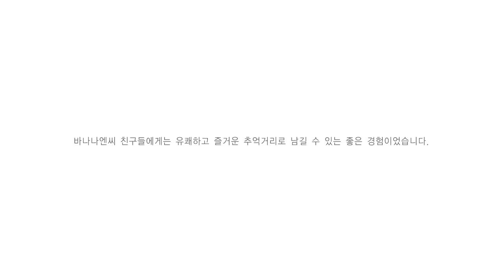바나나엔씨 TV출연 - mbc 블라인드 테스트 180도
초등미술전문브랜드 바나나엔씨 미술학원 친구들이
mbc 블라인드 테스트 180도에 출연했어요 ^.^!!

'미술고수'로 출연한 우리 바나나엔씨 친구들의 모습을
살짝 공개합니다 : )